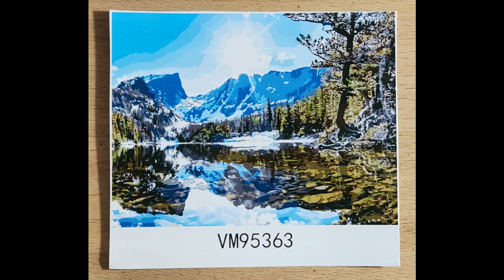20221216 Hallett Peak Acrylic Time Lapse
A time lapsed 30 second video of an acrylic paint-by-number painting of Rocky Mountain National Park's Hallett Peak. Ironic that as I was looking through hundreds of kits (mostly from China), I saw this one based on a picture of my "backyard".